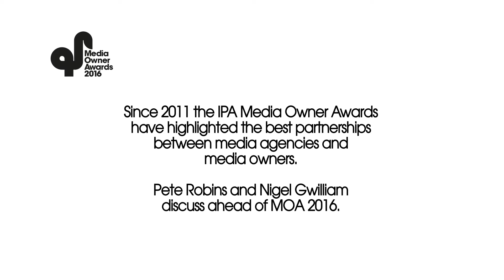IPA Media Owners Awards 2016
IPA Media Owner Awards Chairman Pete Robins and IPA Consultant Head of Media and Emerging Tech, Nigel Gwilliam, discuss the importance of the Awards.